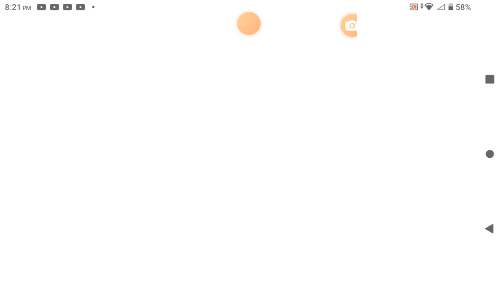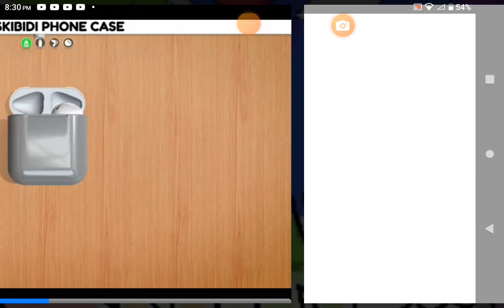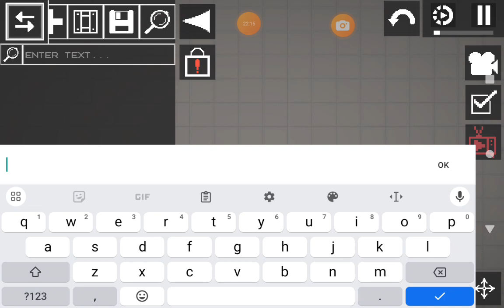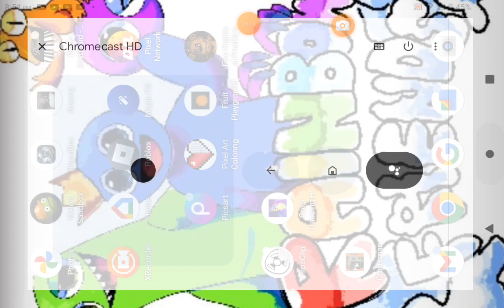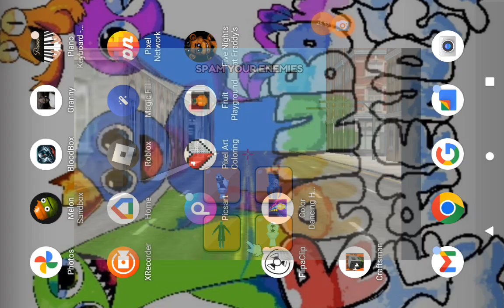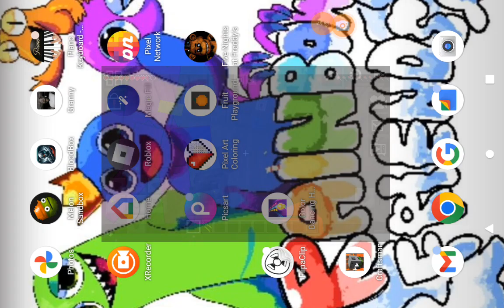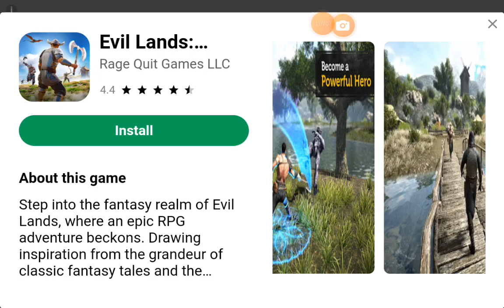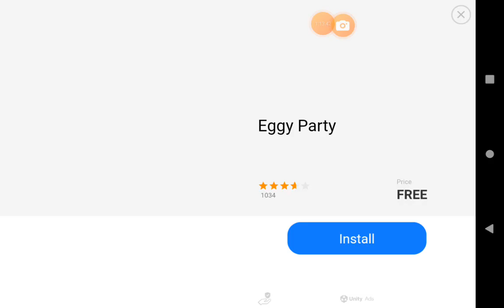March 11, 2024